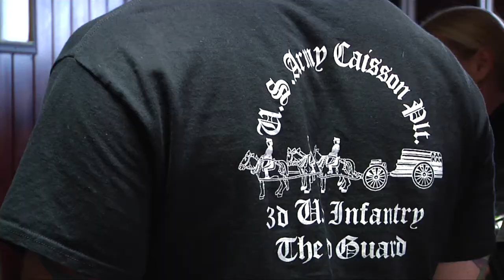Caisson Haunted Stables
Soldiers from The Old Guard's Caisson Platoon spent their Halloween weekend hosting a family-friendly Haunted Stables & Hayride event for the community. (US Army video by SPC Lauren Wheeler)